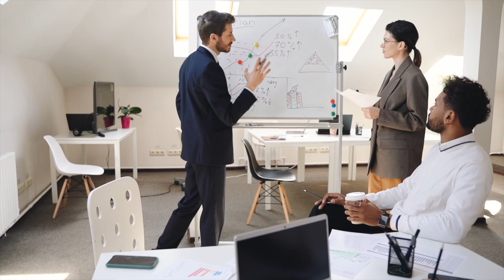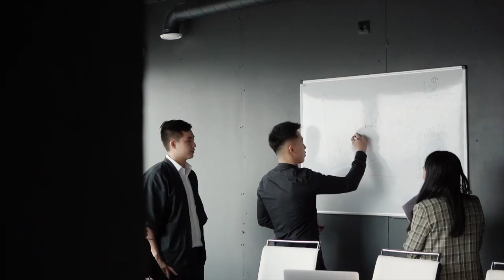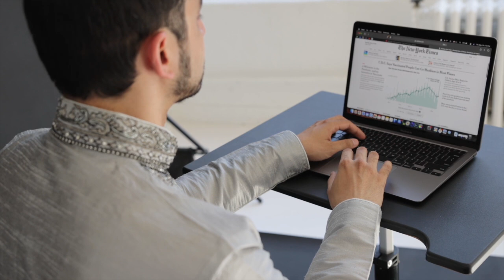12 Reasons why Sigma males are the most dangerous breed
12 reasons why Sigma males are the most dangerous breed, As human beings, we are naturally curious about personality types and how they impact our lives. In recent years, there has been a lot of buzz surrounding Sigma males, a personality type that is often associated with introversion, independence, and a unique set of characteristics that set them apart from other personality types. However, what many people don't realize is that Sigma males can also be quite dangerous in certain circumstances.

In this video, we will explore the 12 reasons why Sigma males are considered by many to be the most dangerous breed. We will start by defining what a Sigma male is and how they differ from other personality types. From there, we will delve into the reasons why Sigma males can be dangerous and what sets them apart from other personality types.

One of the key traits that makes Sigma males dangerous is their tendency to be lone wolves. They often prefer to operate alone, which can make it difficult for others to get close to them and establish relationships. This can make it easier for Sigma males to fly under the radar and engage in dangerous activities without being detected.

Another reason why Sigma males can be dangerous is their tendency to be unpredictable. They often march to the beat of their own drum, which can make it difficult for others to anticipate their actions. This unpredictability can make Sigma males difficult to manage and control, which can be a concern in certain situations.

Sigma males are also known for their intelligence and strategic thinking. They are often highly analytical and can see situations from multiple perspectives. This can make them highly effective in certain fields, such as business and law enforcement. However, it can also make them dangerous if they decide to use their intelligence for nefarious purposes.

Finally, Sigma males are often highly adaptable and can thrive in a variety of environments. This adaptability can make them highly effective in certain situations, such as during times of crisis or conflict. However, it can also make them dangerous if they are placed in positions of power and allowed to operate unchecked.

Overall, Sigma males are a fascinating personality type that can be both powerful and dangerous. While not all Sigma males are dangerous, it's important to be aware of their unique characteristics and how they can impact our lives. This video will provide valuable insights for anyone interested in learning more about Sigma males and their potential dangers.